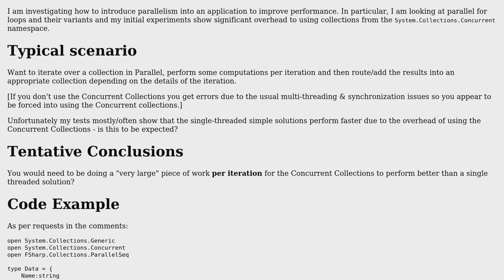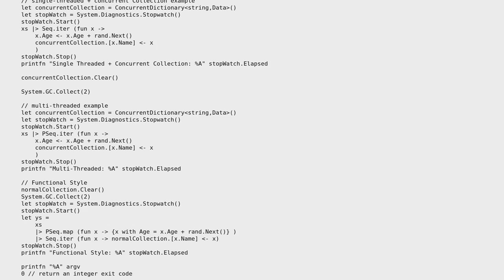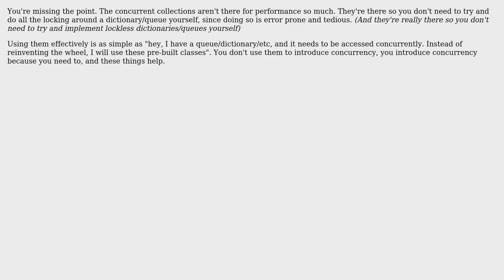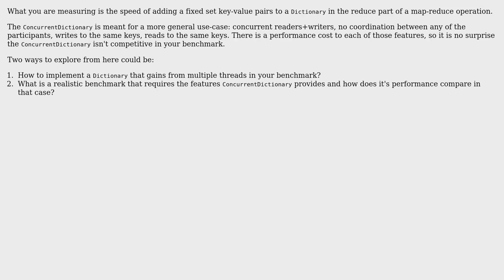Software Engineering: Which scenarios to use .NET Concurrent Collections effectively?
With thanks & praise to God, and with thanks to the many people who have made this project possible! | Content (except music & images) licensed under CC BY-SA | Music | Images & others | With thanks to user Telastyn user svick user Sam user Patrick and the Stack Exchange Network Trademarks are property of their respective owners. You are responsible for your own actions.